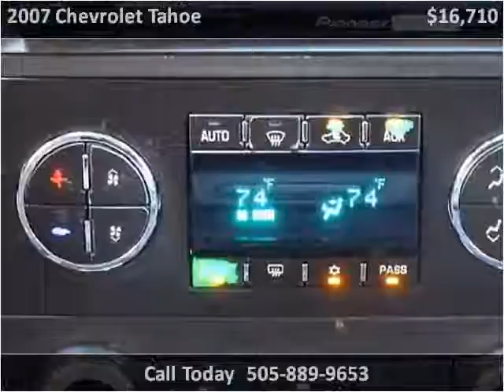2007 Chevrolet Tahoe Used Cars Albuquerque NM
This 2007 Chevrolet Tahoe is available from Zia Auto Wholesalers.